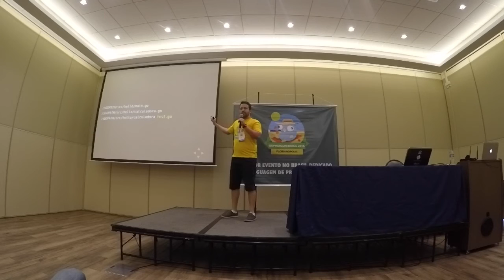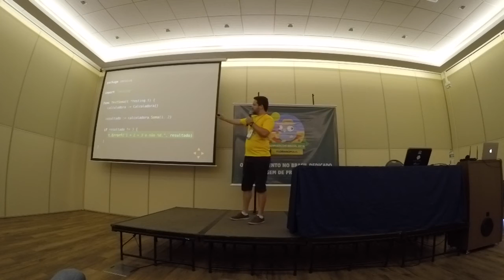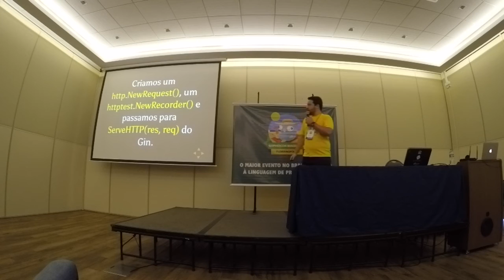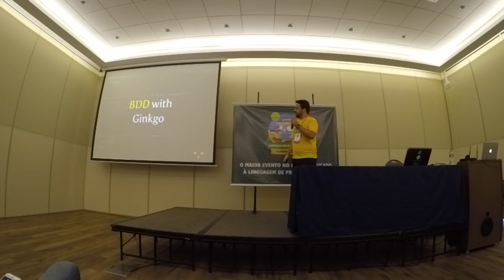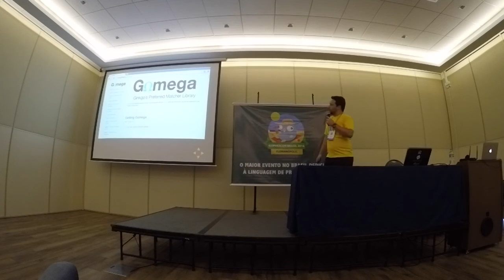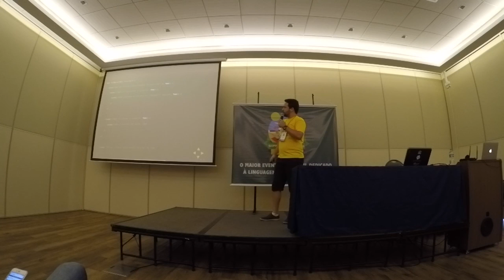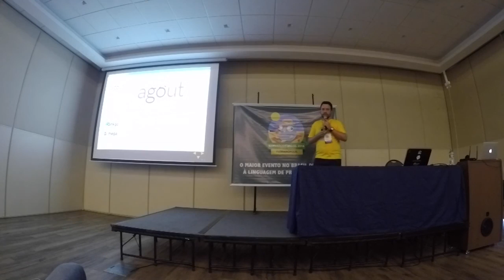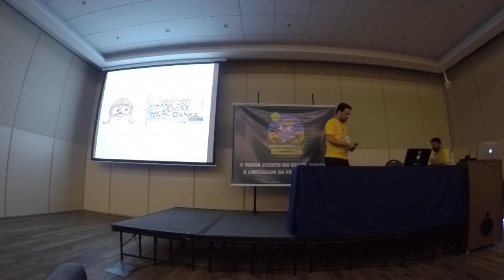GopherCon Brasil 2016 - Ricardo Longa - Testing in Go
Palestra do Ricardo Longa na GopherCon Brasil 2016 em Florianópolis - 5 de Novembro